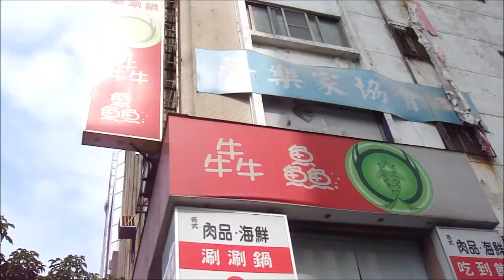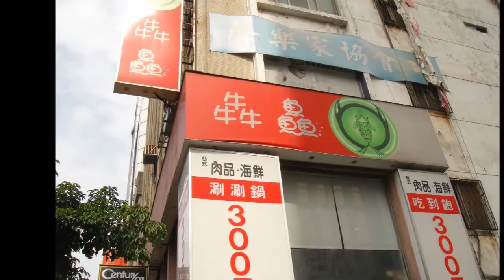2013 11 03 犇鱻肉品海鮮吃到飽涮涮鍋松江店